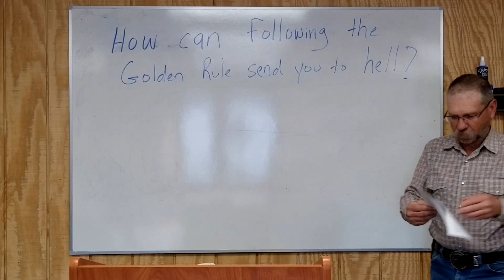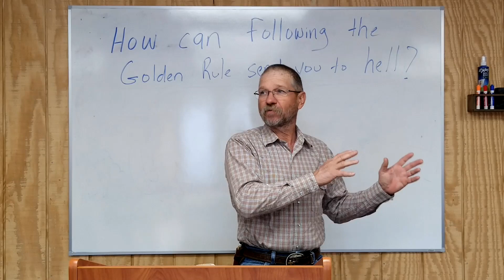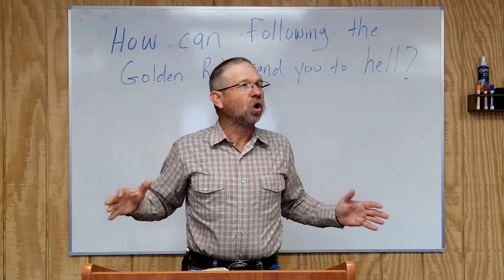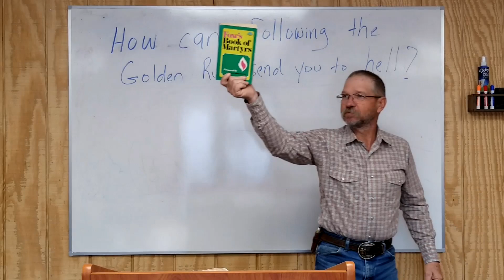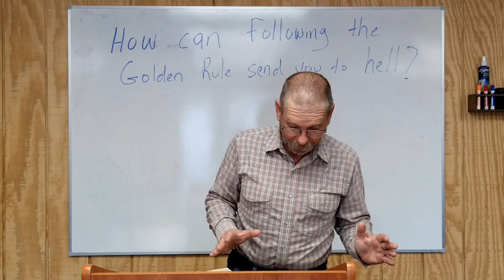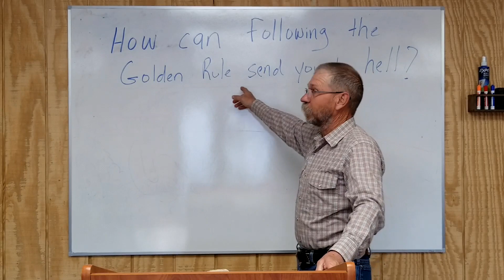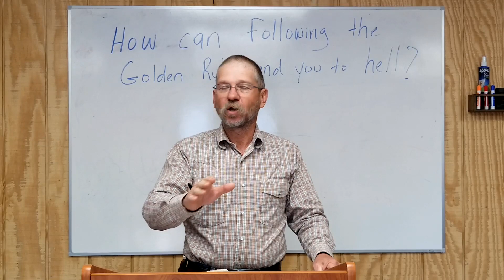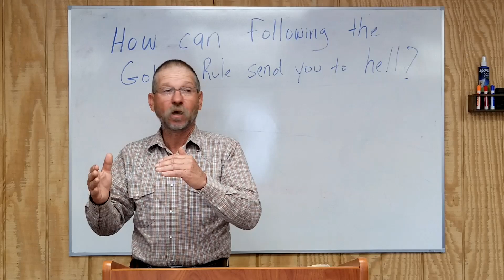Follow the Golden Rule to Hell? - Matthew Lesson 19